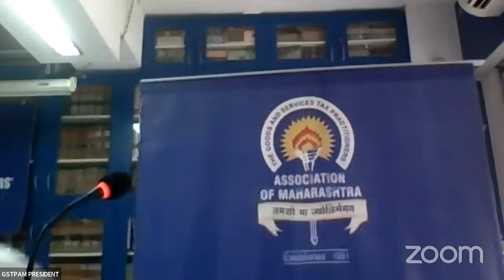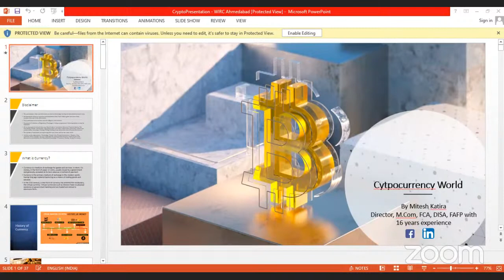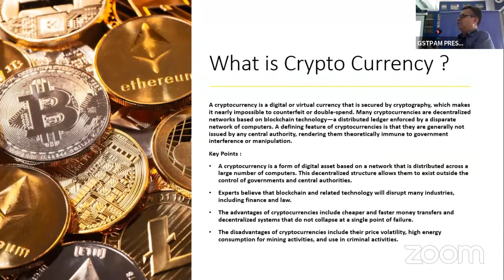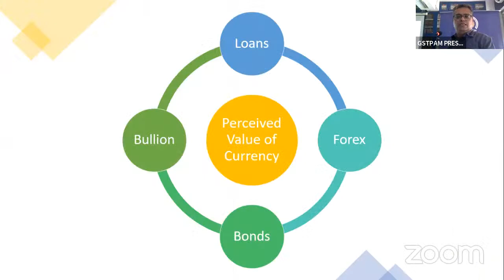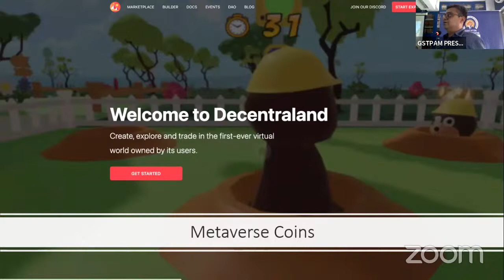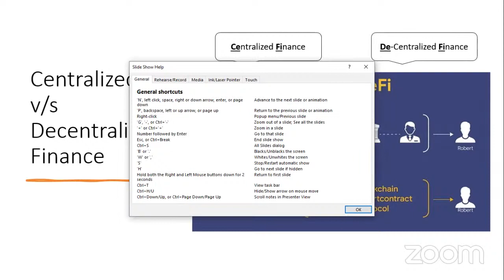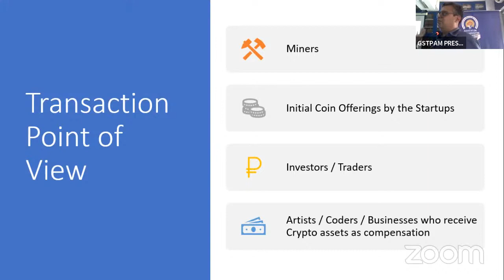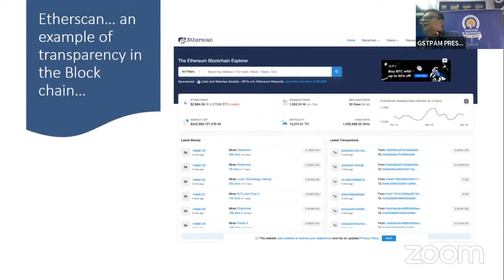8th Study Circle Meeting 21-22